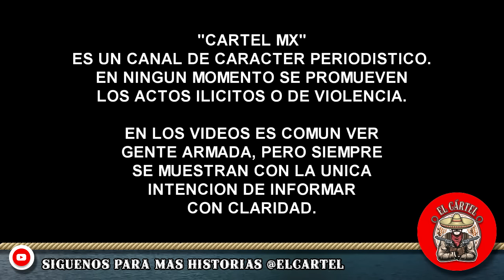MILITARES sufren ACCIDENTE al PERSEGUIR a un PUNTERO de LOS CHAPITOS, en CULIACÁN.